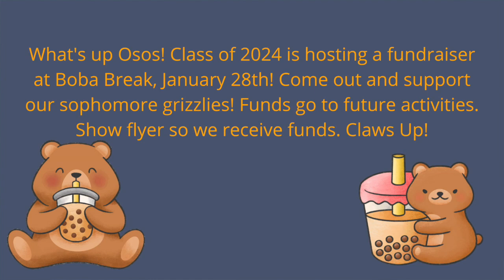WILD Report January 21, 2022